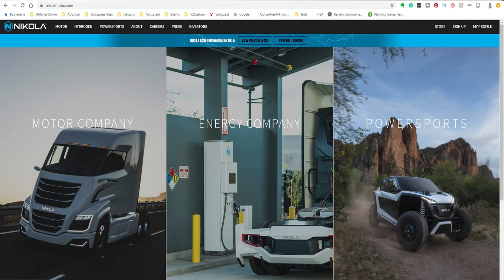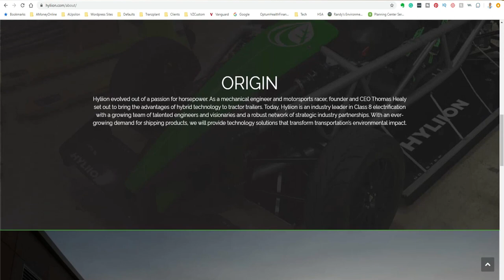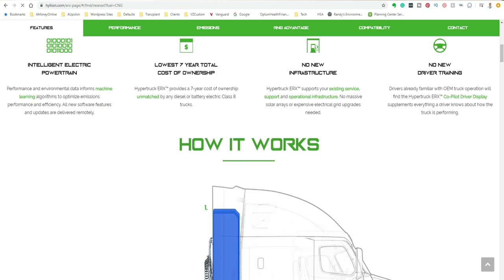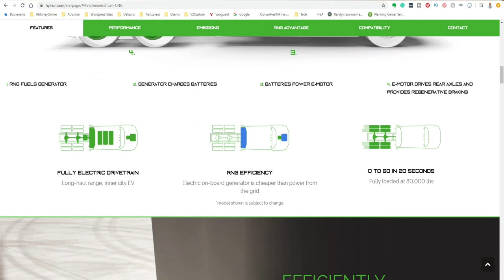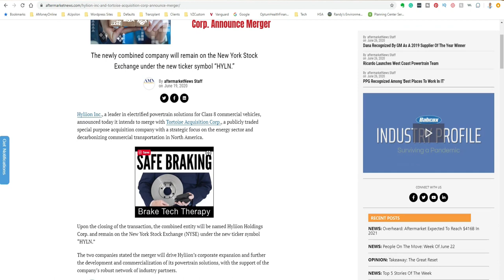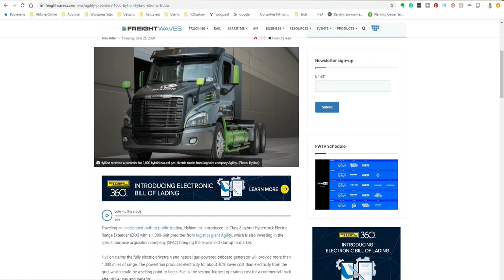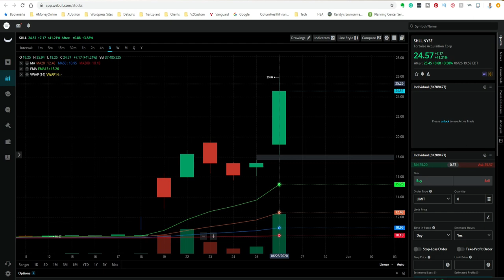Another Electric-Truck Stock Is Coming | Why Tortoise Acquisition Stock Is Soaring | SHLL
Hyliion will be merging with Tortoise Acquisition Corp. ($SHLL) and the newly combined company will remain on the New York Stock Exchange under the new ticker symbol ($HYLN).

Based in Minneapolis
Mr. V